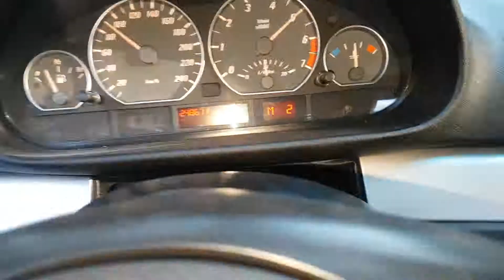Bmw e46 330Ci Acceleration Sound test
Just some random testing. Shame i didnt close windows.